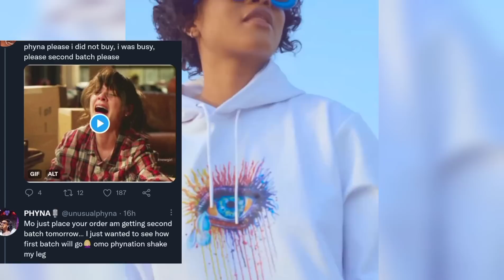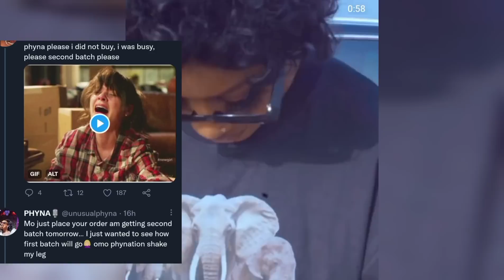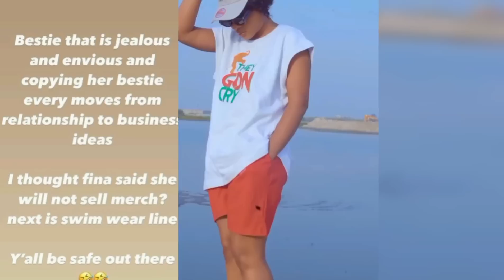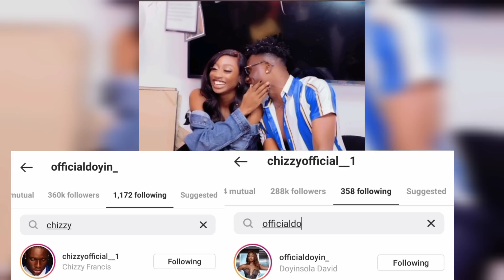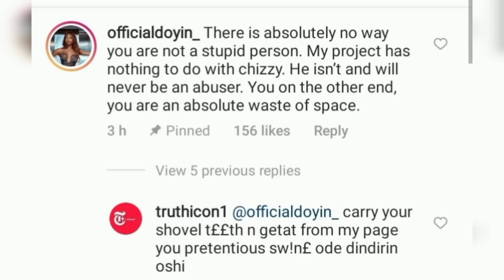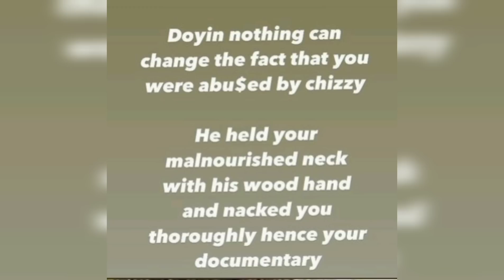Phyna Accused Of Copying & Jealous of Bella Relationship & Business. Chizzy Səxuälly Assaults Doyin?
this video is about phyna, Bella, Doyin and Chizzy